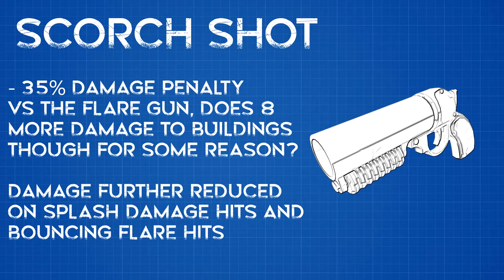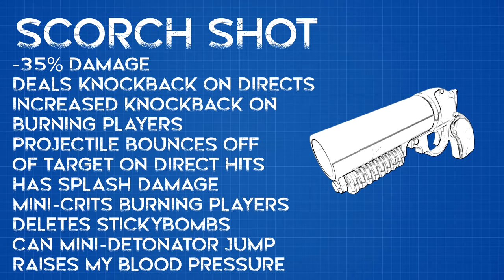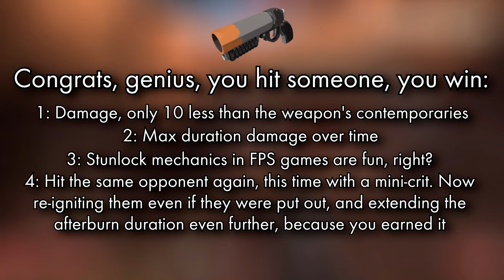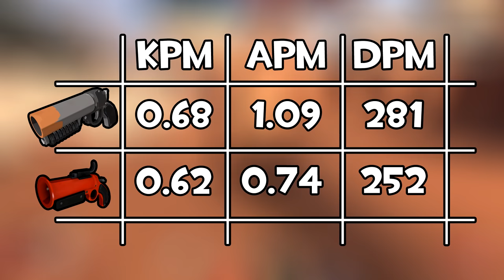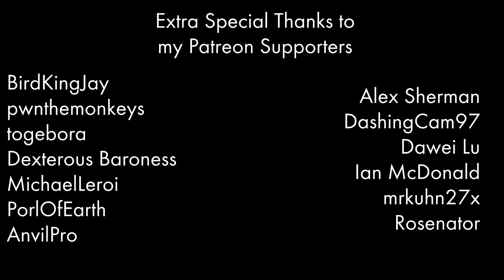[TF2] The Scorch Shot Is EVIL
Oh boy, time to complain for 17 minutes straight.

Silent Hill 2 OST - Null Moon, Heavens Night, Terror in the Depths of the Fog, True, Promise Reprise, Alone in the Town, The Reverse Will
Doom 2016 OST - BFG Division

Clips used:
Spongebob Squarepants
Jontron - Aquaman: Battle for Atlantis
Sketchek - It's a Scrap
TF Tools/Tool Box - Blastin' Dudes [Shenanigans]

Timestamps:
0:00 Introduction
0:35 Stats Breakdown
2:04 The Scorch Shot Does Too Much
5:06 The Scorch Shot Is Brainless
6:57 The Scorch Shot Makes Afterburn Free
9:20 Admittedly Rushed Math
10:51 Why Bother Learning To Aim Flares
11:23 The Phlog
13:08 The Scorch Shot Is Evil
14:10 Potential Rebalances
15:26 Conclusion
16:35 Bonus Clip

The biggest part of this video I'm unsatisfied with is my data in comparing the Scorch Shot and Flare Gun. I'm not sure if 5 rounds per weapon is really enough to showcase definitive results. I also didn't factor in the Shotgun, the Detonator, or either of the weapons while also using the Flamethrower to deal damage. I planned on doing this, but I was running out of time and had to get this video out quickly, especially if I wanted to make a Bad Weapon Academy in the same month.